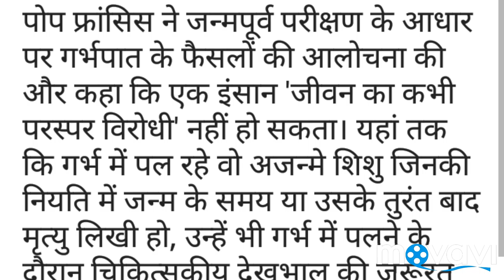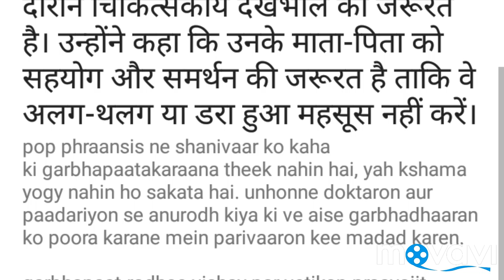Pope Francis said on Saturday that abortion is not right,